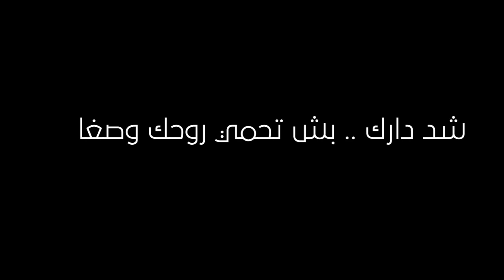3antarjem 05 avril 2020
👈الفقرة الهزلية : عنترجم / 2 🤣
كل يوم فيديو، وكل يوم ضحكة خفيفة مع حبيب عدواني 😍